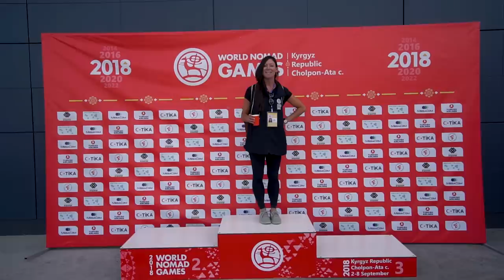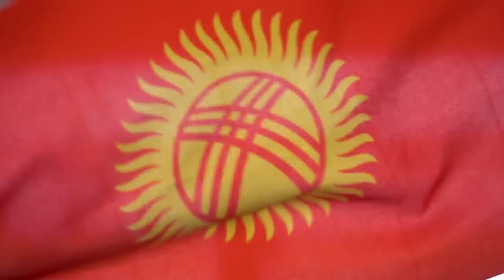Our Last Days in Kyrgyzstan Were Exciting...(viewer discretion is advised)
As  "press" we got front row seats to all of the CRAZY finals the last two days of the World Nomad Games. We are so sad these are our final days in the beautiful country of Kyrgyzstan! | Travel vlog 556 | Kyrgyzstan | Country #82

Here’s how we’ve saved over $20k on travel while exploring the world :)

Here’s how we’ve saved over $20k on flights while traveling the world :)

MUSIC TRACK TITLES:
First song is “Big City Soul 1”
Second song is “Reptile”
Third song is “Urban Groove 3”
Fourth song is “Splinter”
Fifth song is “Known”

How we travel for “FREE” (30 Days to Becoming a Travel Hacker)